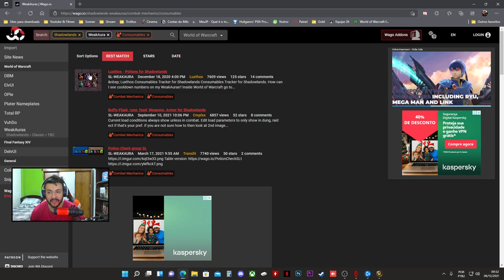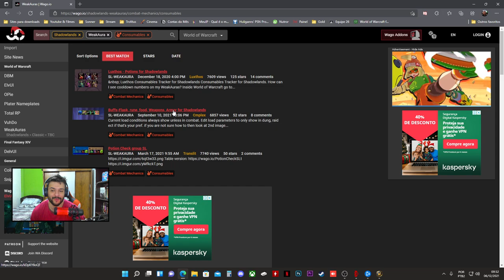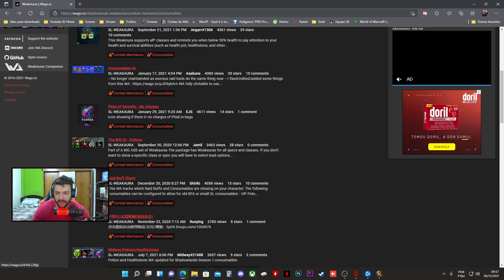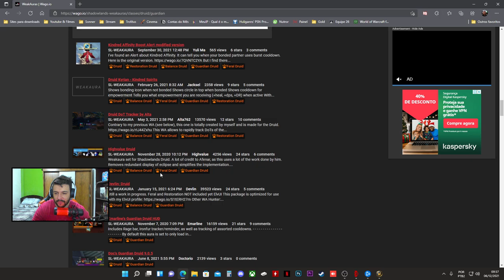Meus ADDON'S até o momento! Espero que ajude!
Contato profissional: rickdmelo @ hotmail . com